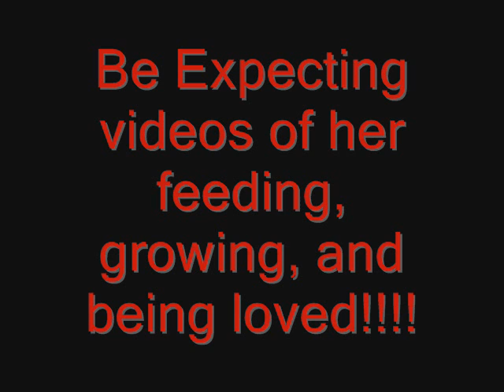She Has Arrived!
She is finally here. My Red Tail Boa with a twist. watch and find out.